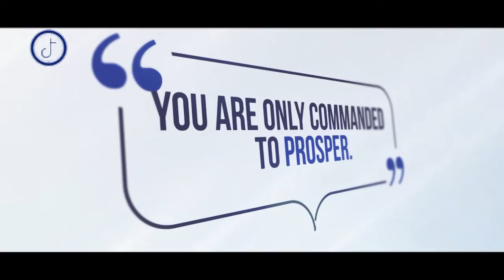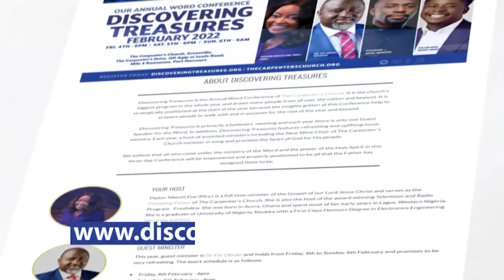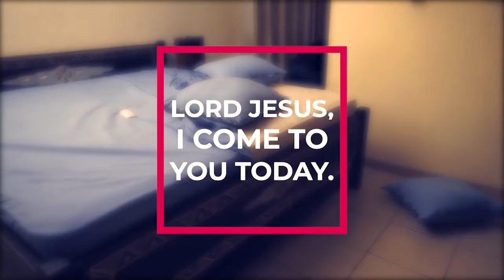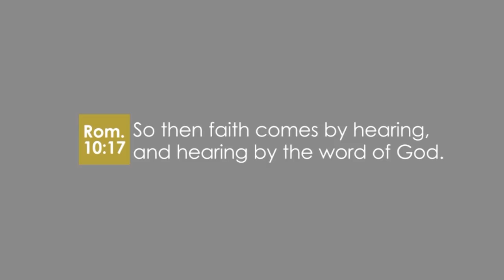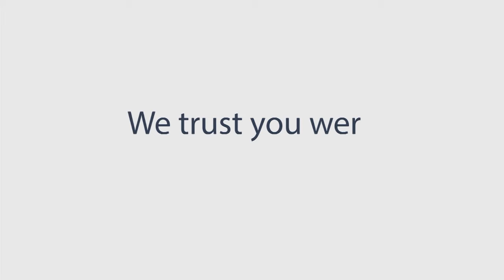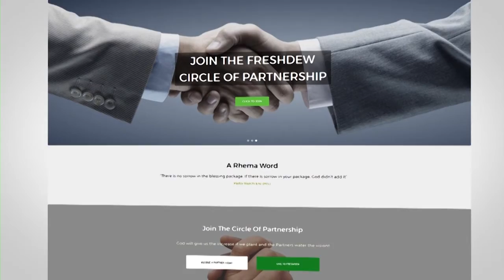The Healing Miracles of Jesus Miracle 4 (Part 1)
In this episode of Freshdew, Pastor Nkechi Ene begins miracle 4 of The Healing Miracles of Jesus – The Healing Of The Paralytic.